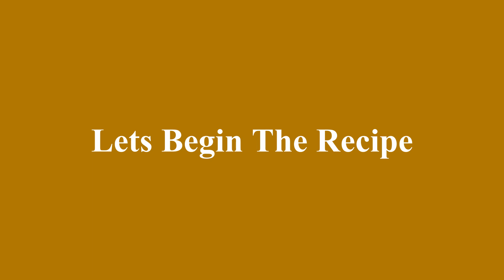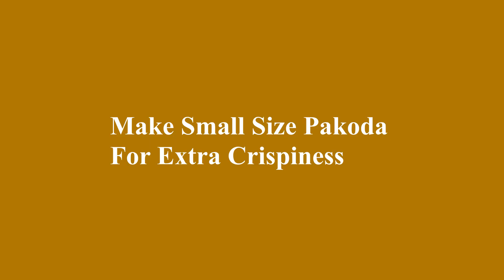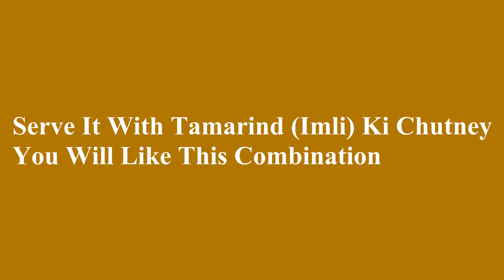Crispy Moong Dal Pakoda | Moong Dal Pakora | मूंग दाल के कुरकुरे पकोड़े | By The Food Court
Hey!!!

Enjoy our Ramadan Special Recipe of Moong Dal Pakoda!

Moong Dal Pakoda Recipe!
Appetizer / Starter!
Crispy Moong Dal Pakoda by The Food Court!
The Food Court!